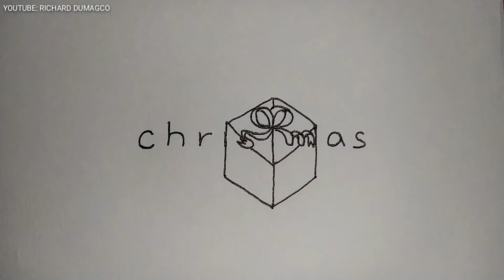How to turn the word christmas into a picture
Merry Christmas!
Maligayang pasko!

In this video tutorial, i will teach you how to draw and color christmas using the word christmas in real time!

How to draw a Christmas using the word Christmas
How to turn words Christmas into a cartoon
Christmas drawing
drawing Christmas
How to turn words into pictures